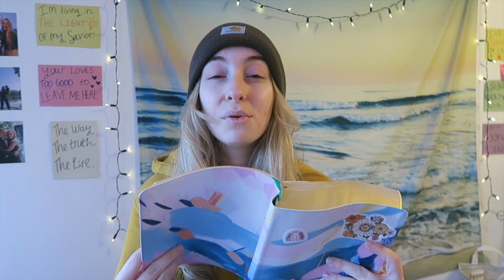how to overcome anxiety & fear in this season (6 practical steps)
Hey beautiful people! In today's video, I talk about how you can overcome anxiety & fear with Jesus' help! He is what we need! :)

my etsy shop
I love you all!
-romans 8:28-